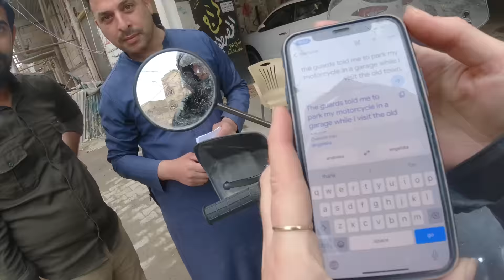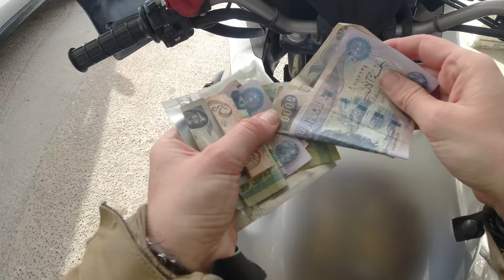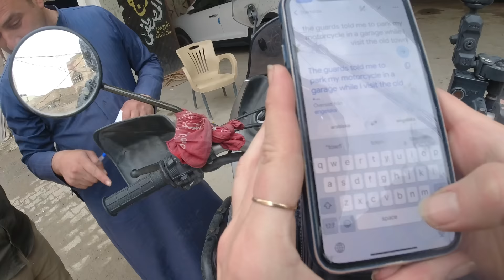Lost in Najaf | Iraq | [E48]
Welcome to my exciting solo Motorcycle Journey from Sweden to Nepal!

Join me on today's adventure as I continue my motorcycle trip from Karbala to Najaf.

“Sweden2Nepal” A motorcycle journey I've dreamed of since 5 years back has finally started. I quit my job to pursue one of my biggest dreams, to travel across the world with a motorcycle and an open mind as a solo female.

“Sarek” My Motorcycle: Honda Transalp 650 from year 2005.

Simppa
Sajad